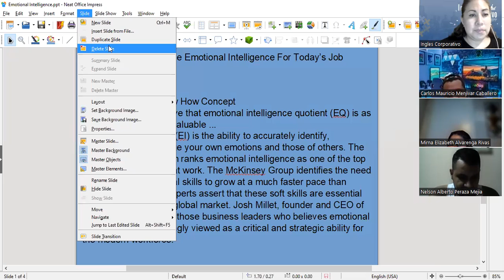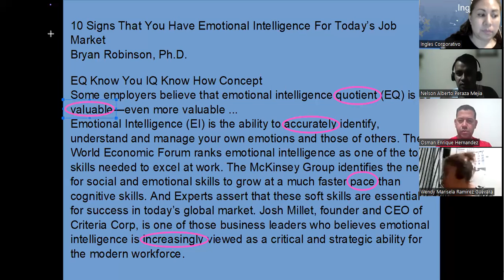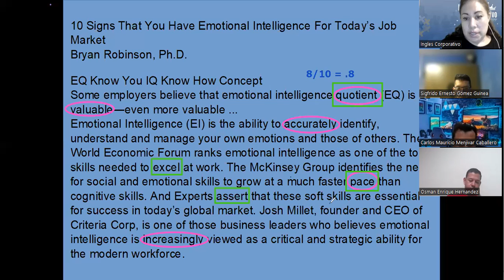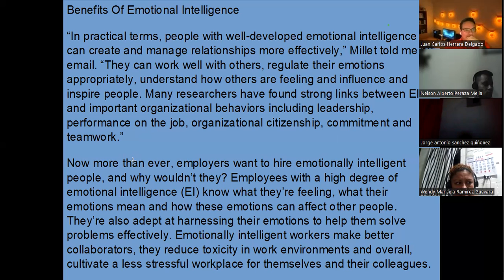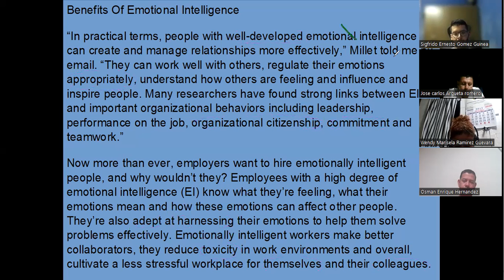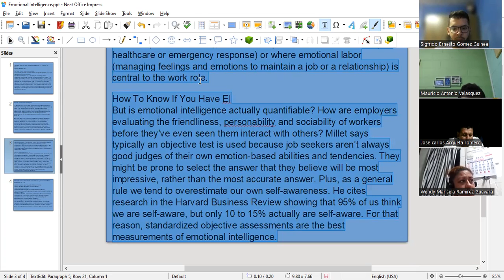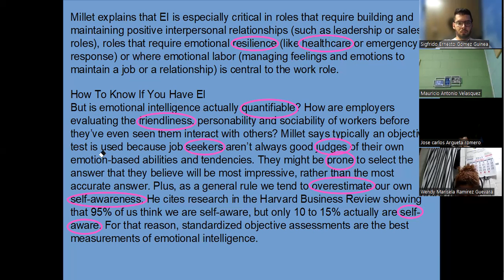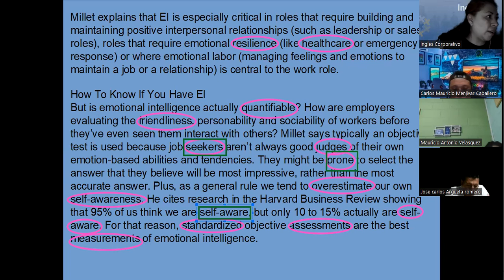Ses12-10-10-2023-AC29750-0038-2023-Guerrero-3rd conditional to describe unreal past situations-Part1